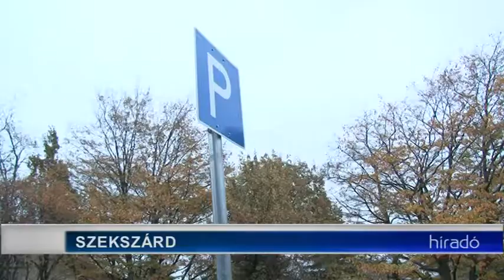Enyhül a parkológond-22 új autóbeálló Szekszárdon 20181120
22 új parkolóhelyeket alakítottak ki a Zöldkert utcában, Szekszárdon. Az elmúlt időszakban összesen 200 új parkolóhely jött létre a tolnai megyeszékhelyen. A jövőben további fejlesztések várhatók. A Wesselényi utca elején, és a Béri Balogh Ádám utca 91-93. Szám előtt teszik könnyebbé a parkolást.